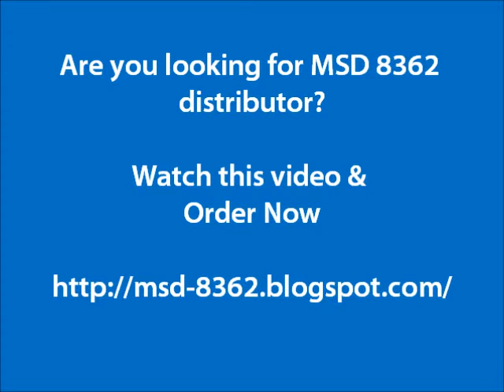MSD 8362 | Watch MSD 8362 Distributor Review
MSD 8362 Street Fire HEI Distributor

All new components, including the coil, spec'd by MSD engineers
The only value priced HEI with a full one year warranty
Heavy duty distributor gear for durability
Welded weight pins and heavy duty construction
Adjustable vacuum advance helps tune it to each engine

msd 8362 distributor
msd 8362 distributor